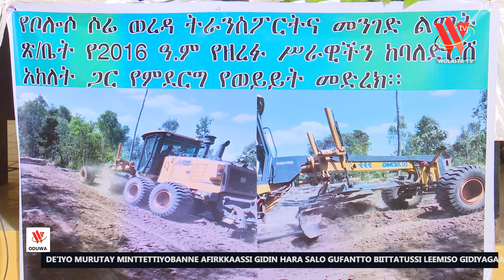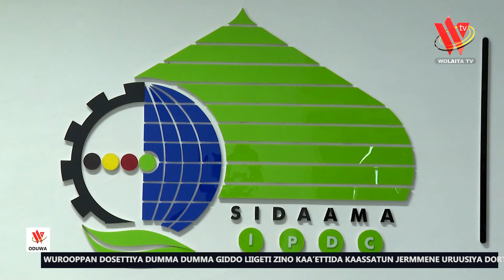20 05 16 Wolayttatto Gallassa Oduwa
Ha layttan moottan 37 sha’u hekttaaareppe dariya shooqaa boniya waaruwan murutissanawu danddayidoogaanne oosuwankka lo’’o murutaa xaafissidoogaa wolaytta moottaa goshshaa kaaletaa gadaawaa mantta daawita mesfin qonccissidosona.

Dere asaa abbiyan oosettiya ogiya baaso dichchaa oosota minttidi oottiyogan deriyappe denddiya oyshata pagalanawu kawotettay macaran doommido oosota tishshatettan oottana bessees giidosona bolooso soore allaanan de’iyageeti.